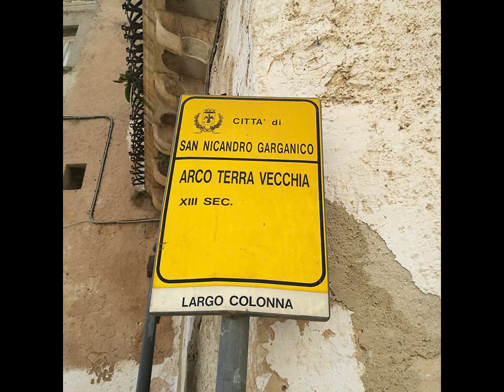Sannicandro Garganico FG 09 10 16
Sannicandro Garganico, in provincia di Foggia, conta 15.423 abitanti e si trova a 224 mslm. Il centro abitato sorge su un complesso di colline, pochi km a sud del lago di Lesina. Le sue origini medievali emergono dai vicoli stretti, dalle scalinate affiancate alle case costruite sulla roccia, ma soprattutto dal suo castello medievale.